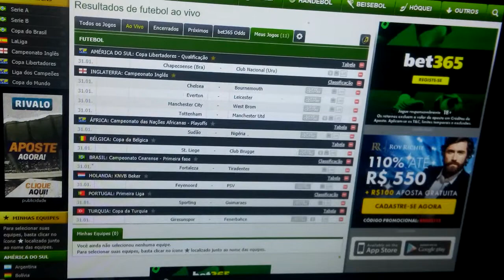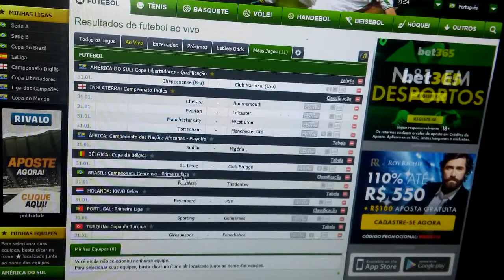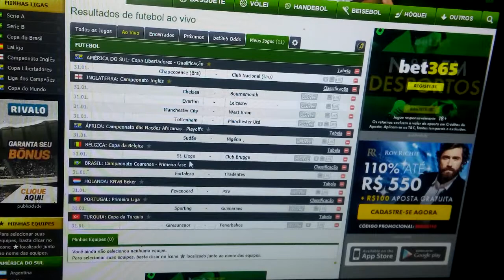Palpites de futebol jogos de quarta-feira 31/01/2018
Dupla do vídeo:

Everton x Leicester ambas marcam(Premier league)
Feyenoord x Psv ambas marcam(Copa da holanda)

Investindo 50$ para um retorno de 134$💰

Múltipla do vídeo:

Giresunspor x Fenerbahce ambas marcam(Copa da Turquia)
Sporting x Guimarães jogo acima 2,5(Portugal 1°liga)
Man.city seco(Premier league)
Tottenham x Man.united ambas marcam(Premier league)

Investindo 20$ para um retorno de 96$💰